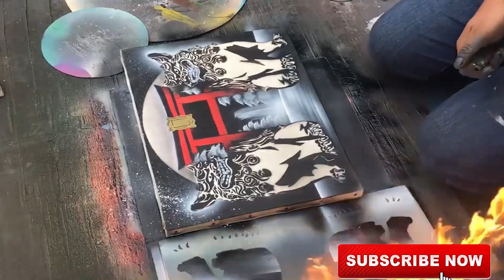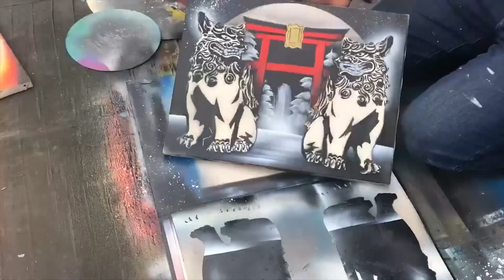BLACK SHISAS Dog by Spray Art Eden